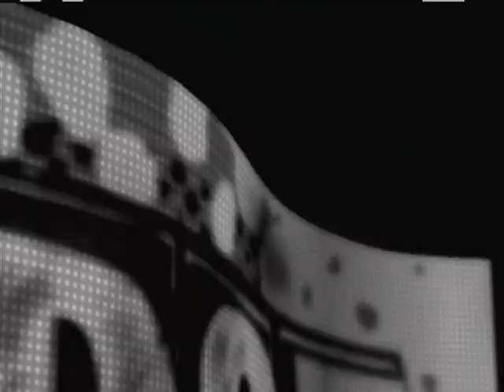WWE 2K14 Universe : The Wyatt Family VS. John Cena And Sheamus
Welcome To The Ywcgamersxtreme Channel Where Fortminorproject And Thrashmaniac99 And WWEUploadsHDV1 And AustinPunk99 Give You The Best Wrestling Game Matches Commentary Video Game Play Through's Walk Through's Google Hang Out's Twitch Video's And So Much More Welcome To Show You're Support By Leaving A Like Subscribe For More Video Game Game Play.